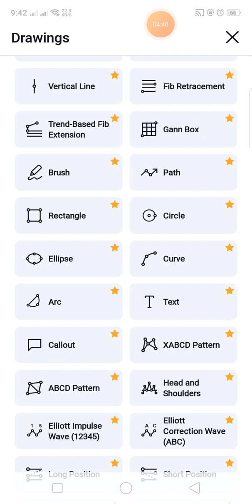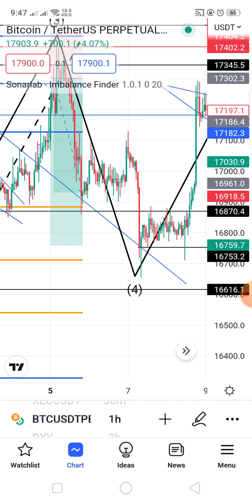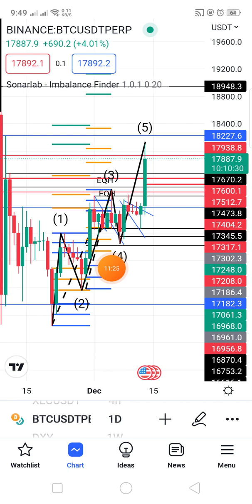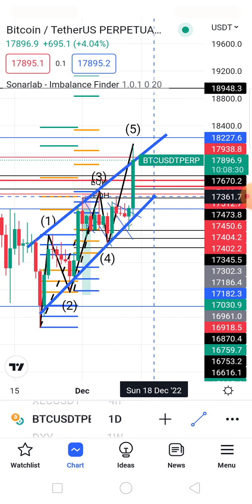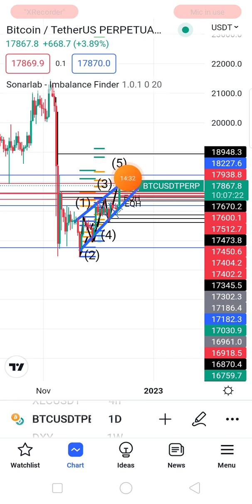BTC UPDATE ELLIOT WAVE 5 COMPLETED NA SAYANG DI NAKA SABAY